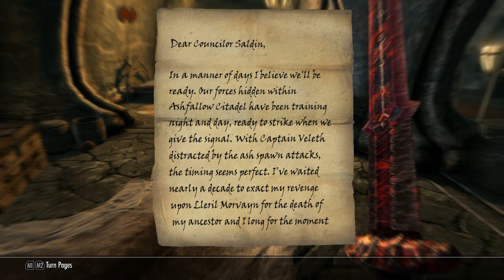Skyrim Gameplay [Part 75]: Have a Drink on Me!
REMEMBER TO LIKE AND SUB!

Links of Eredean!
TWITCH.TV/EREDEAN GO GO GO

● Buy My Shirts! - Shirts Gone Head Empty

TehMograinz takes a trek as the Dovahkiin, Dragonborn, a true Nord ready to take on all obstacles in his way in the land of Skyrim!

And if you enjoyed the video and want to see more, Give to me your subscription! Please?
Seriously thanks everyone! :D

Like the intro music? Find it on Clint Hackleman's (Myndflame) iTunes!

Like the ending graphic? Find it and more great stuff created by the one and only NaarieKermie!